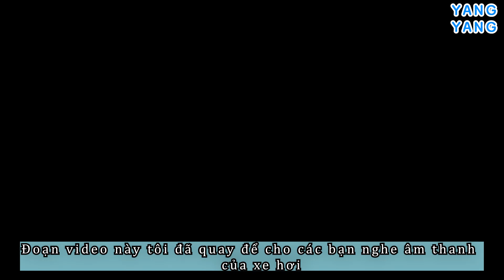âm thanh ống xả của xe hơi Ở Hàn Quố- KIA RONDO, CAR exhaust Sound!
âm thanh của xe hơi Ở Hàn Quố- KIA RONDO, CAR exhaust Sound!